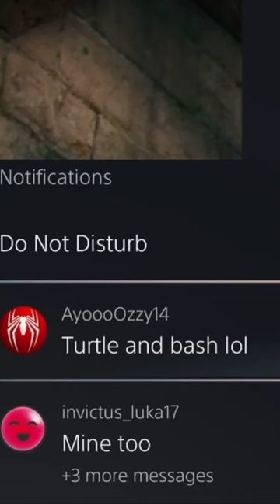Grandmaster Duelist Can't Handle A Loss...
Game - For Honor
Grandmaster, Jormungandr, Lawbringer, Ranked Duel, Salt, Salty Gamer